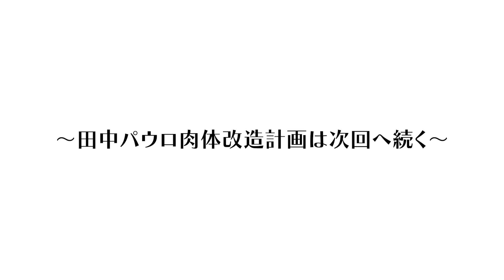どん底のプロサッカー選手にトレーニング指導しました。（前編）【田中パウロ淳一、復活への道】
プロサッカー選手の田中パウロ淳一選手のトレーニングサポートが始まりました。
その様子をぜひ御覧ください。今後もパウロ選手の途中経過を定期的にUPしていきます。

▽田中パウロ淳一選手のSNS情報

▶︎現在の所属チーム：栃木シティFC
【栃木シティFCHP】

オンラインフィットネス「サーティフィット」情報
品質の高いフィットネスを是非ご体験ください。
体験無料キャンペーン開催中！